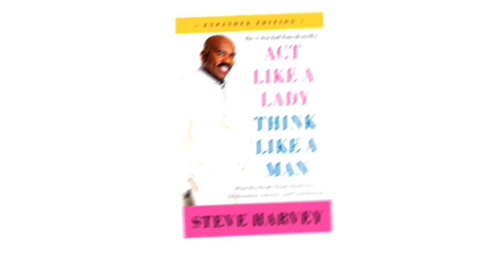Broderick Stephen "Steve" Harvey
short history lesson for viktor